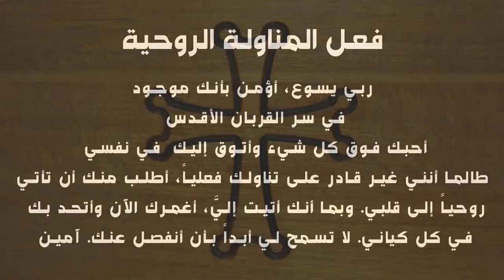Monday 2 August 2021 | 9:00 am Mass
Mass Livestream schedule
Monday - Saturday: 9am & 6pm
Sunday: 8am, 9:30am, 11am, 7pm